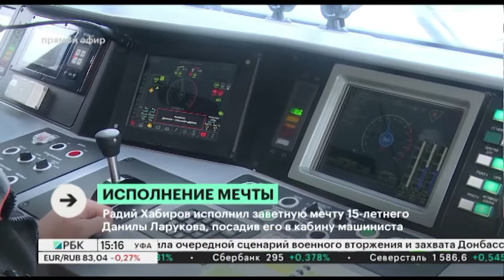Радий Хабиров исполнил заветную мечту 15-летнего Данилы Ларукова, посадив его в кабину машиниста